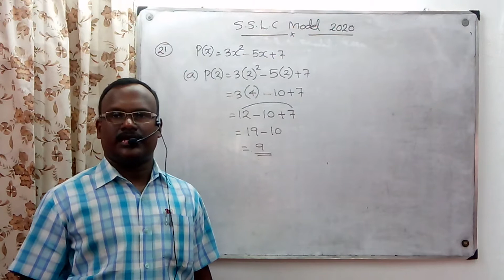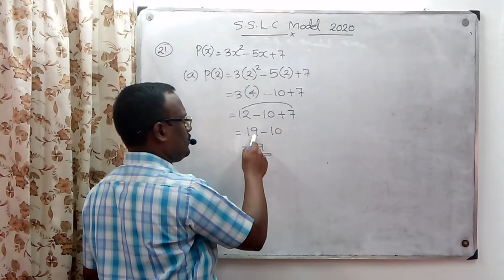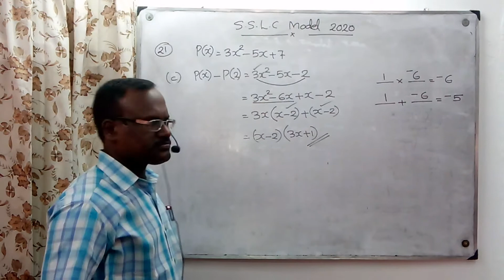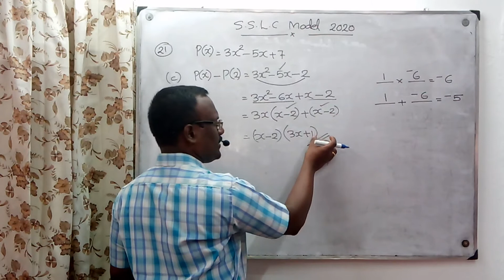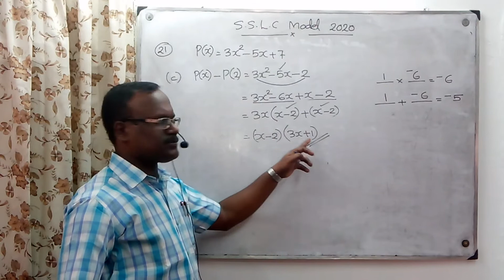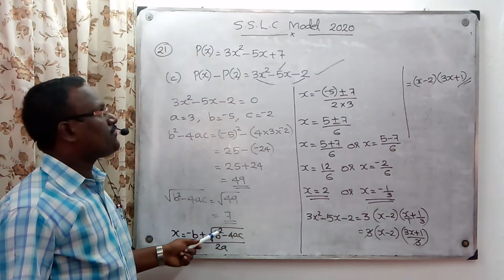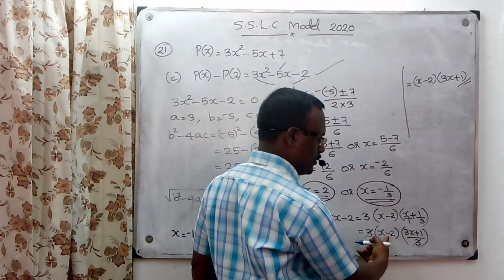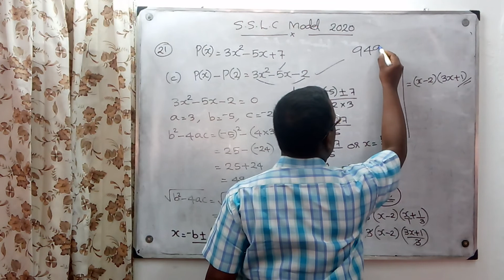Std-10/ Kerala-Maths/Chapter 10/ Polynomials Model 2020 Q.no 21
Grandmasters academy, Panayannarkavu, Santheesh Kumar.S,Maths